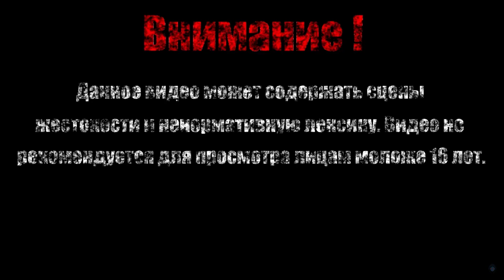ВОЕНАЧАЛЬНИК ЯМАУТИ【Sekiro: Shadows Die Twice】#4